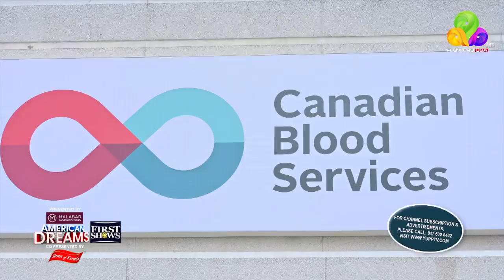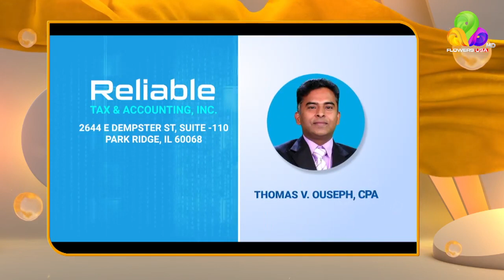Canadian Blood Services & Ontario Hero's - Flowers TV - Vincent Pappachan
Canadian blood services and Ontario Hero's Blood Donation Camp and Kick off Campaign of First Plasma Donation Centre in South Ontario